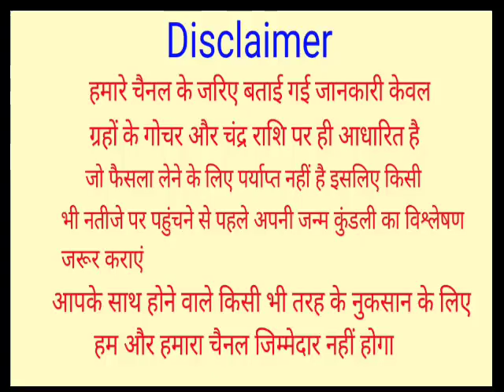Kanya Rashi 26 February Se 7 April 2022 | मंगल ग्रह का राशिपरिवर्तन | Mars Transit 26 February 2022